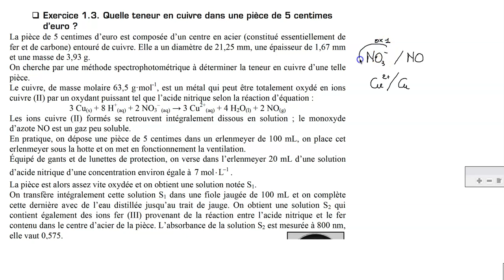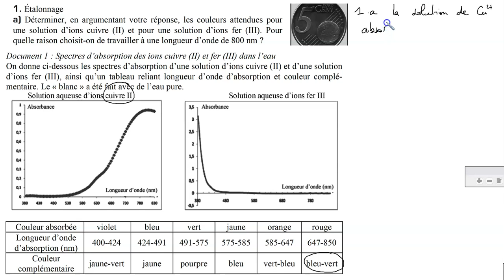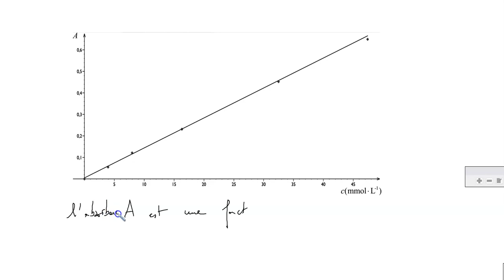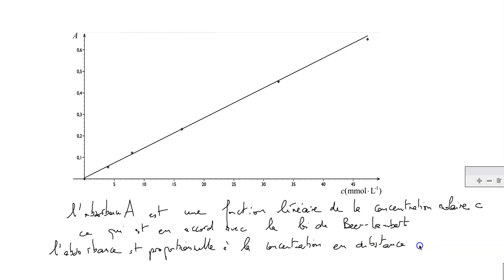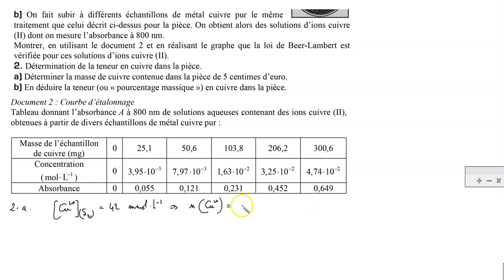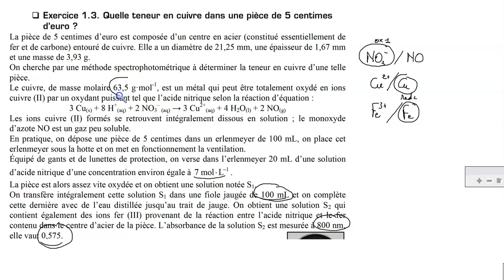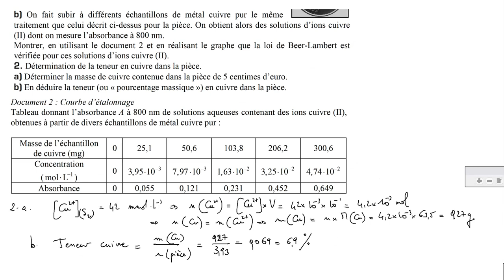Ch1_Ex3_Teneur en cuivre d'une pièce